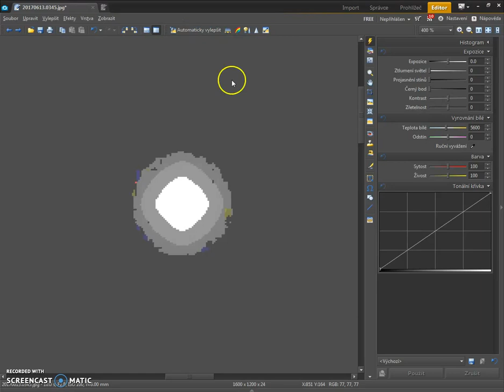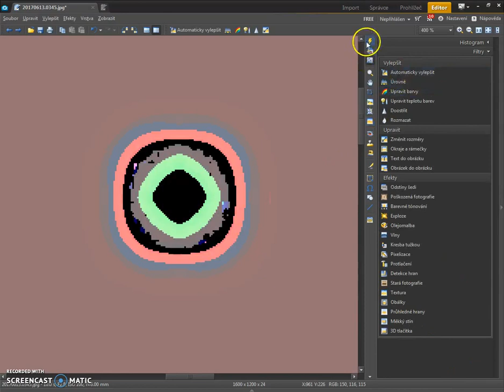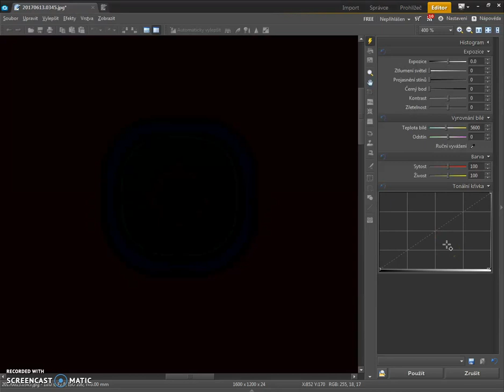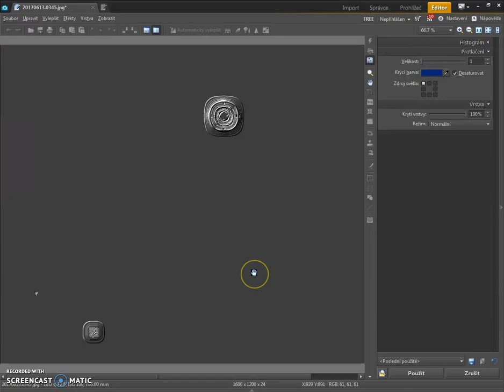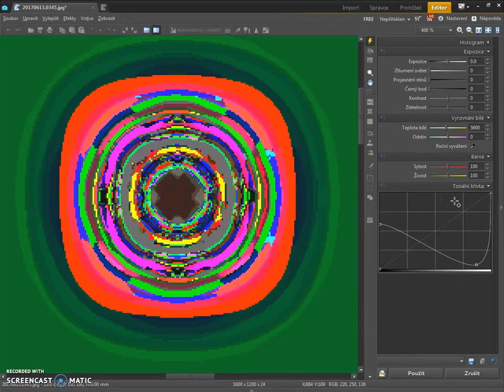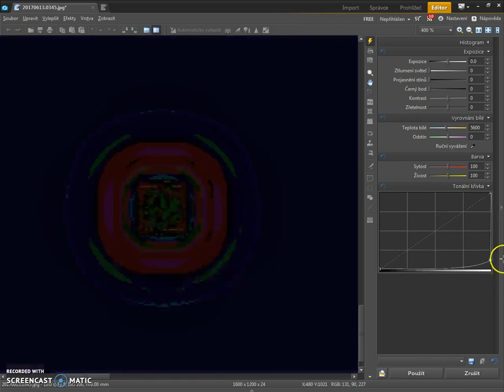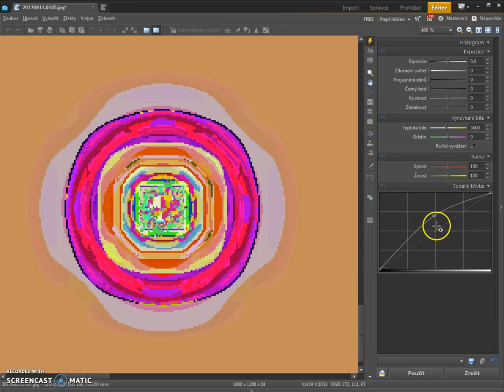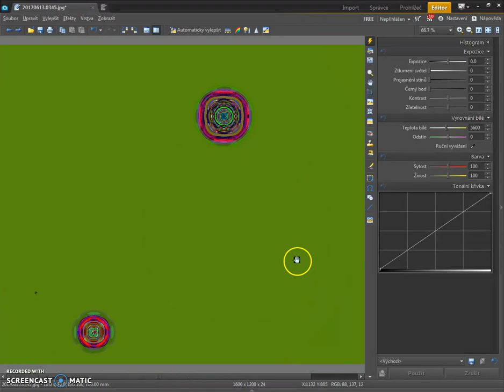!!! Finaly I Have A Good One With The Moon And The Streetlight Together !!!